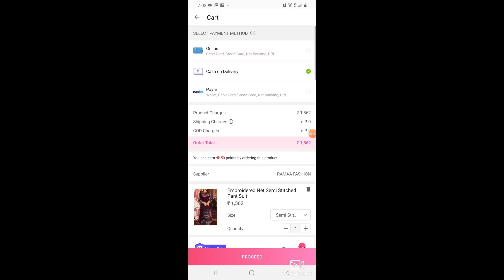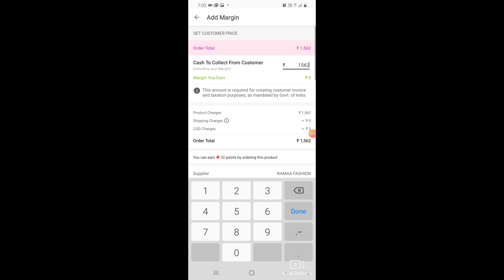Affordable Kurta set/Under 300 night suit/Best Different looking suit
Products Buy Code👇
perrot pink s-22355875
green white s-17110085
night suit s-207984
mehroon s-9713976
jutti s-16903779
clutch s-23430995
clutch s-11534879